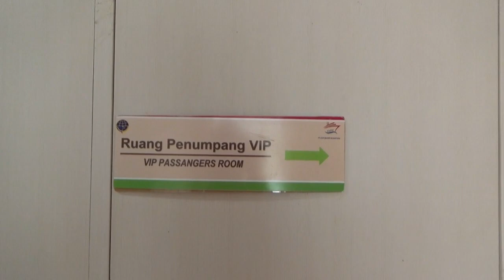Ferry super Keren...KMP IHAN BATAK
Ini adalah kapal Ferry penyebrangan Ambarita- Parapat.